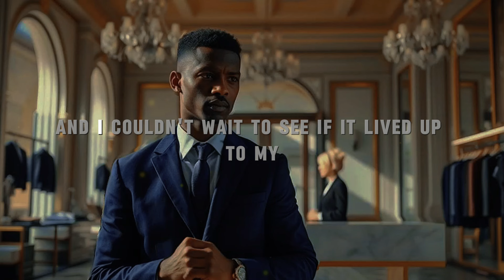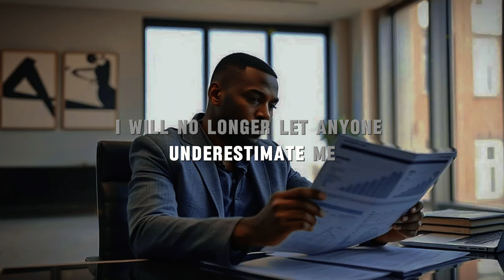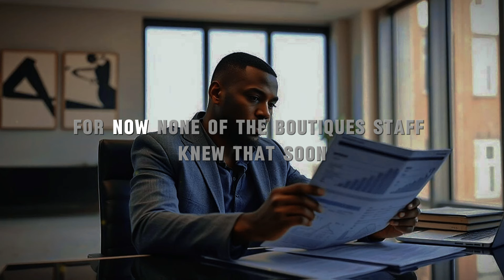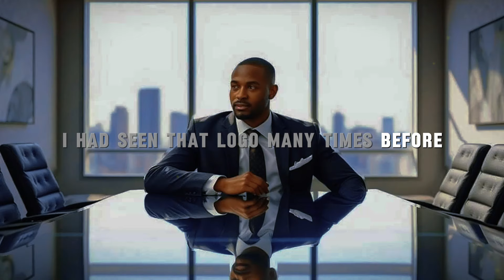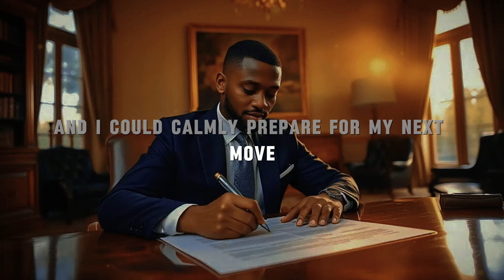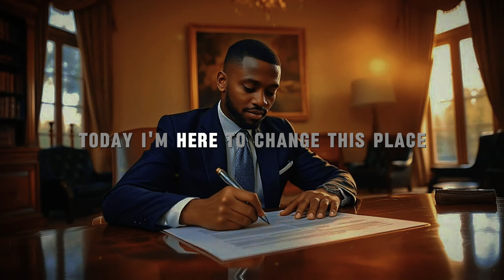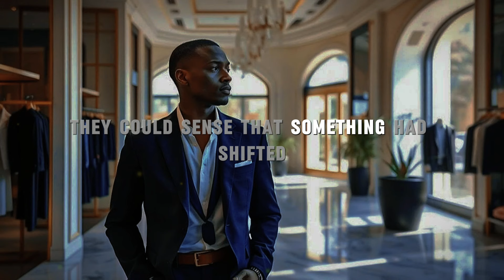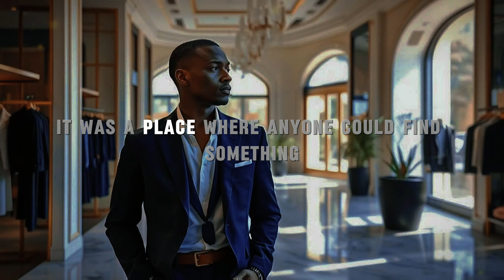White Boutique Refuses To Serve Black Billionaire, But He Returns As The New Owner Of The Brand…